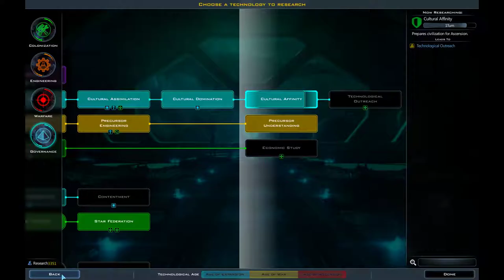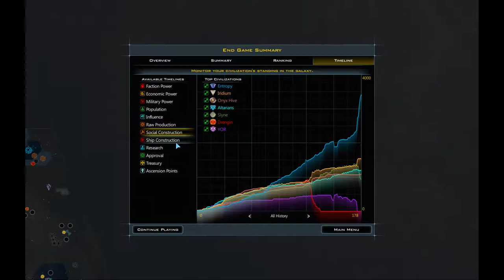Godlike Large Map | Turn 172 - END | Galactic Civilizations III